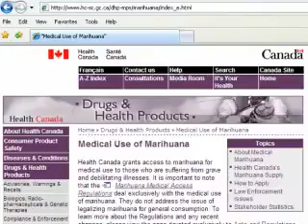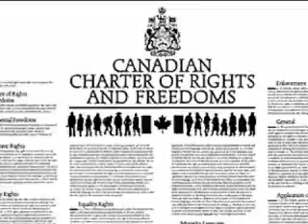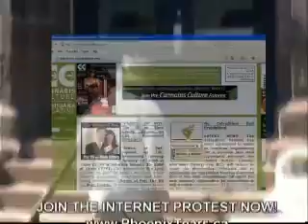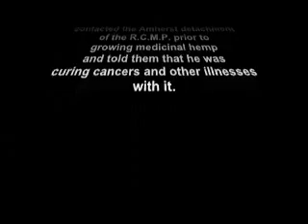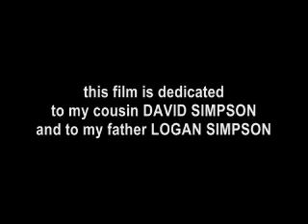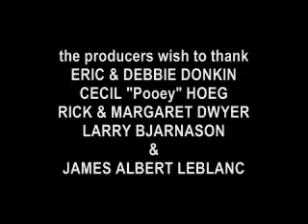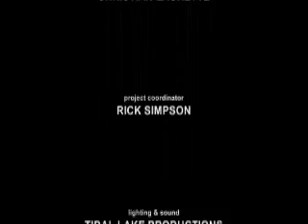RUN FROM THE CURE - The Rick Simpson Story (Part 7 of 7)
AMAZING STUFF HERE!! AMAZING.
Rev Cannabis For President In 2012
RevCannabisFroPresidentIn2012.com.
promoted by:
Lee Flynn aka Leep Flynn aka ow2lunch